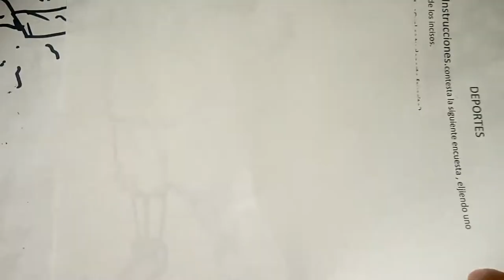Dibuja a BAA EL GRAN AMIGO DE BROLY KID DE DRAGON BALL SUPER BROLY 2019